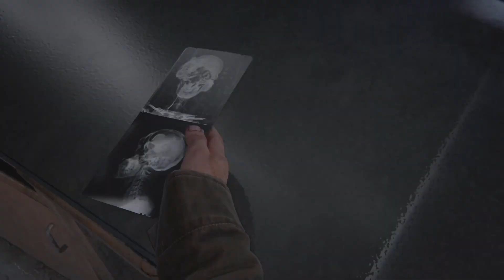Lets play The Last of Us! Episode 09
Remember sub or not the choice is yours ;)